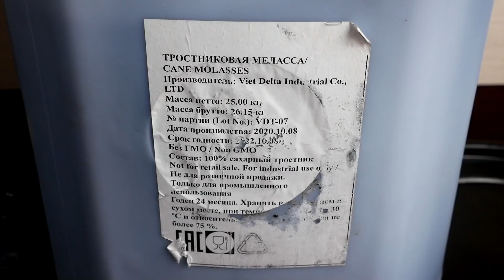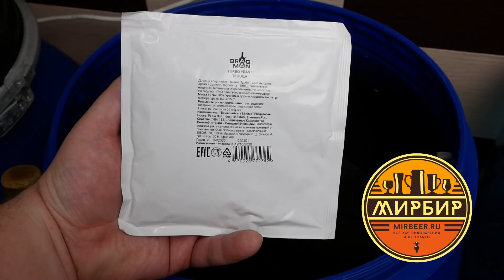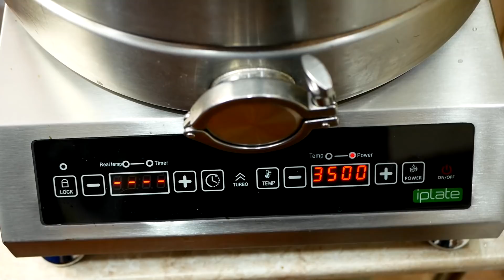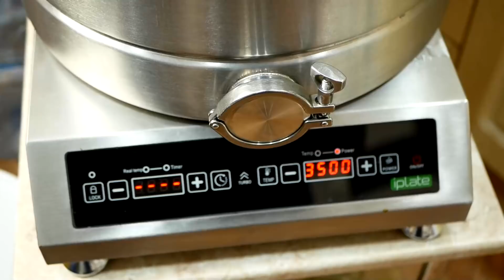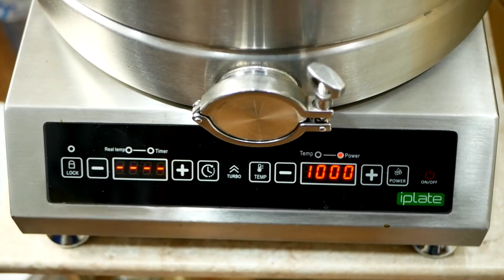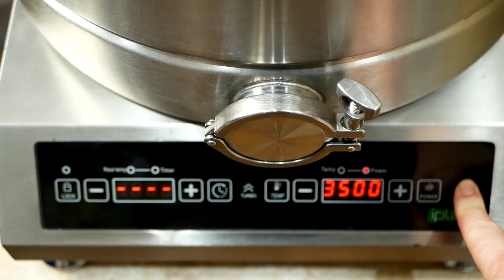РОМ НА МЕДНОМ ШЛЕМЕ - НЕ ВСЁ ОДНОЗНАЧНО